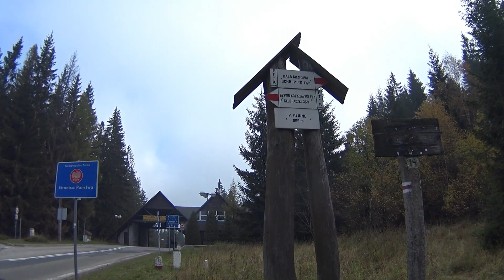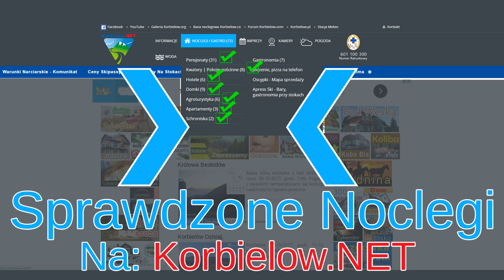Korbielów i Pilsko 20-10-2017 - Korbielow.NET Zobacz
Wideo z Pilska 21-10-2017.  Korbielów i Pilsko. Beskid Żywiecki góry jesienią, Pilsko, Babia Góra i Tatry.